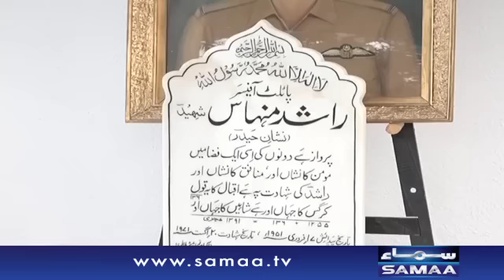Rashid Minhas ko Khiraj - e- Tehseen | News Package | SAMAA TV